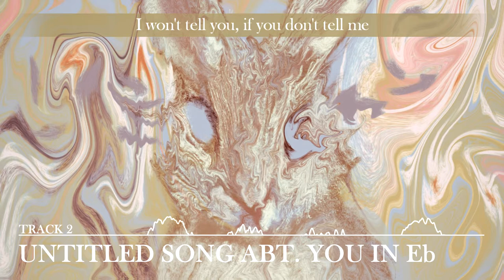A Shiba - Untitled Song abt. You in Eb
Untitled Song abt. You in Eb by A Shiba, track 2 off of Bunnyless/Relapse (2019).

Music written and performed by A Shiba
Mixed and mastered by Elijah Hennig
Cover illustrations by Odd-Oblivion
Graphic design by Seere

Lyrics: I won't tell you, if you don't tell me
'bout a relationship we're in, apart
It'd only serve, to make us feel worse
than necessary, bunny

I still think about the day
you told me I destroyed you, so you'd destroy me in return
I was at work when I cried in front of a bustling crowd of patrons,
but luckily, nobody noticed me

Anytime you told me about
People you've been with before, at all
I know we weren't together yet, but it still hurt to hear about, from you

I still think about the time
You told me I was too rational to be spiritual
You were so right, it hurt
And it felt worse to be compared to others

The time I said
"I wish I had amnesia,
so I could meet you again"?